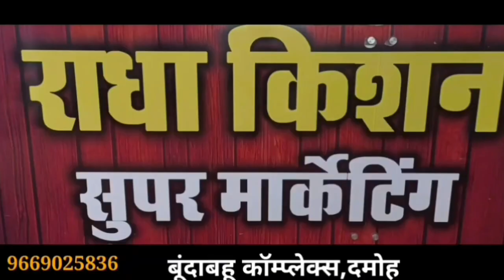damoh दमोह जिले में दो ट्रेन हादसे,28 वर्षीय युवक व वृद्ध आया ट्रेन की चपेट में,पुलिस जांच में जुटी